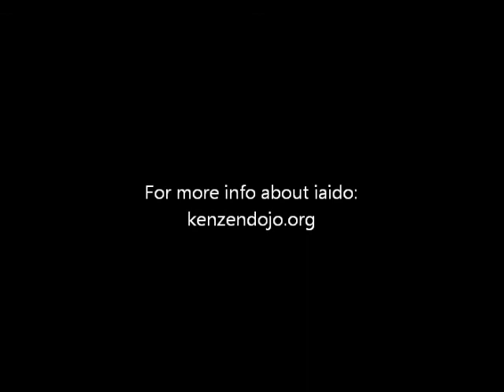Dave, February 2012 Iaido Shinsa, NJIT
This is my friend, and fellow student, Dave, taking his nidan test. Dave practices at Ken Zen in NYC.

MY STANDARD NOTICE TO ALL NON-IAIDO PRACTITIONERS: If you are bored by the beginning/ending ritual, please skip ahead to the one minute mark. That's where the "action" begins. But these things are important to us (some instructors say they are as important as the techniques), so we record them, so we can see how we do, and try to improve on them.

The kata Dave had to perform were:
1. Mae
4. Tsukate
6. Morote tsuki
8. Ganmen-ate
10. Shiho giri

Although Dave did very well technically, he did not pass. He went slightly over time. The five kata, and opening/closing reiho must be completed in less than six minutes.